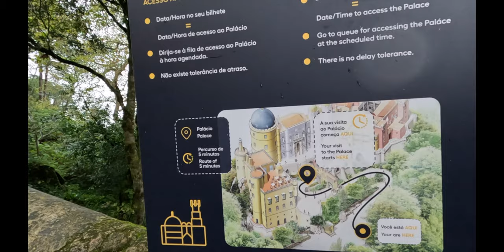SINTRA Y EL PALACIO DA PENA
MATERIAL